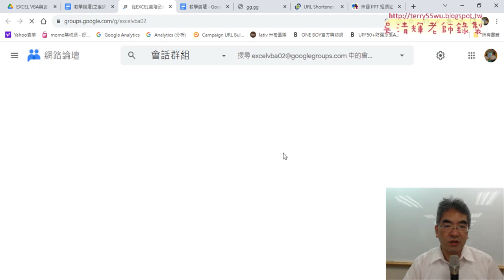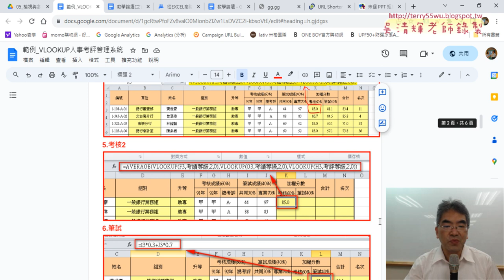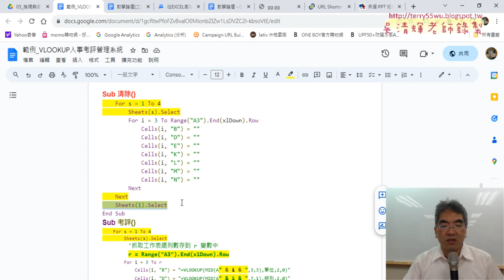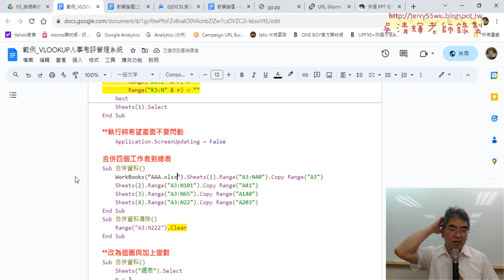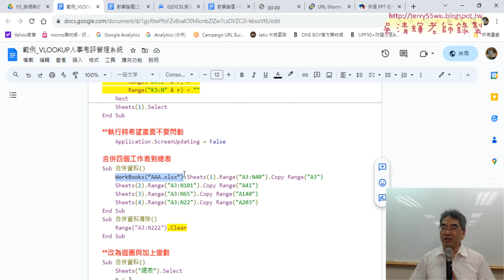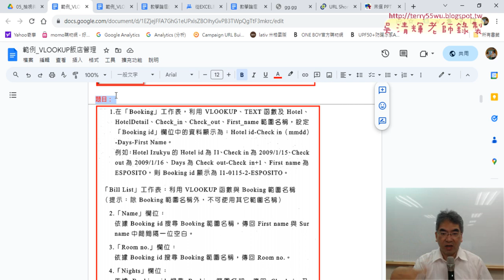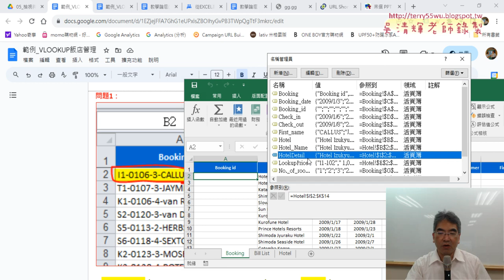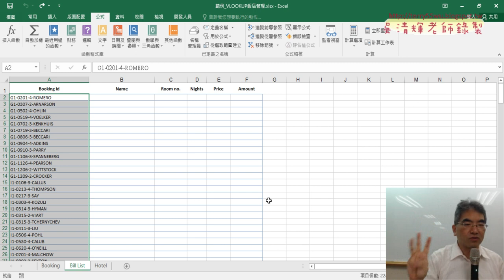01 重點複習多工作表與飯店管理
上課內容：
01_重點複習多工作表與飯店管理
02_產生Bookingid規則與TEXT函數
03_查詢BillList帳單資料
04_改為下拉清單查詢與判斷當ID為空資料也為空
05_隱藏公式與保護工作表
06_將下拉清單該為VBA說明
07_處理工作表Change事件與程式撰寫
08_VBA判斷是否為範圍與程式撰寫

上課用書：
Excel VBA一點都不難：一鍵搞定所有報表
作者： Excel Home
出版社：博碩
出版日期：2013/06/26
定價：380元

吳老師  112/9/23